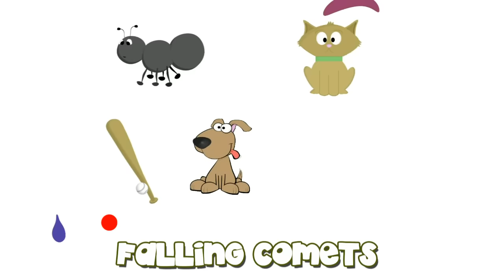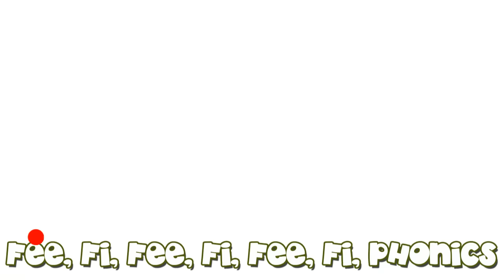Alphabet Phonics - Animated Video for Children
We hope you enjoy our latest alphabet phonics video. Song lyrics below. The catchy song is an original creation for children!

DJC Kids features nursery rhymes, children songs, and animated stories perfect for kids! Watch our videos and read our books for fun education, music, and activities for children!

Song Lyrics
PHONICS ON A SATURDAY NIGHT

A -- ah- Ant, walking on your pants, b-b- Bat with a baseball cap
c-c-Cat, have a quick Cat-nap
to stay up late on a Saturday night

d -d- Dog, eh, eh, Egg, f-f- Frog with a green frog leg
g-g- Grape-coloured h-h- Hat, i-i-Ink scribbled on a play-mat

FEE, FI, FEE, FI, FEE, FI, PHONICS
PLANTS IN WATER ARE  HYDROPONICS
FLYING  FISH &  FALLING COMETS
ALL ON A SATURDAY NIGHT

j-j-Jet flying k-k- Kite,
l-l-Lawn, m,m, Mop with all your might
n-n-Nine little Ow,Ow, Owls sitting
all on a branch on a Saturday Night

Pick a p-p-Pear for the Kw,Kw, Queen
use a r-r-Rock so the s-s- Sun can't be seen
rub-a-dub-t-t-Tub, cleaning u-u-Us
all soapy on a Saturday night

v-v-Vase, w-w-Whale, ks,ks boX sitting on the rail
y-y-Yak at the z-z- Zoo, every day so much to do